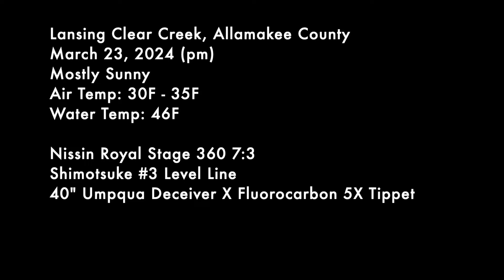Tenkara in the Iowa Driftless - Vlog #57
Video log of a short afternoon visit to Lansing Clear Creek in Allamakee County on Saturday, March 23, 2024.

In late March, Lansing Clear Creek contains a few holdover rainbow trout. Over the past few years wild brown trout have begun to naturally reproduce and thrive in the lower portions of the creek.

This video log represents 90 minutes of afternoon fishing and documents a short stretch of public access creek, about 1/4 mile in length, adjacent to Clear Creek Park. It is downstream from the section of creek fished in November 2023 (Vlog #45).